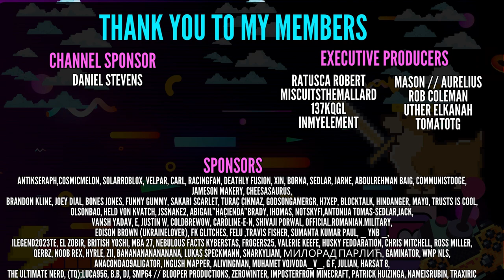The Battle For North America World War Simulator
Ages of Conflict is a versatile Map Simulation game where you spawn and observe custom or random AI nations battle it out across an infinite number of worlds. Command nations to nudge the world events into your liking.